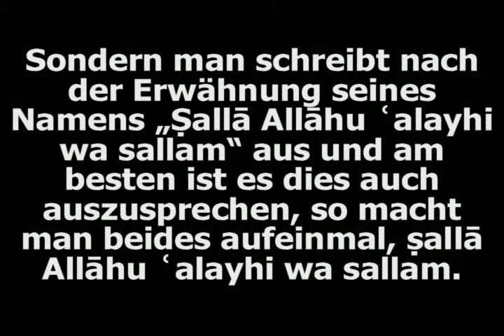Shaykh Bin Baz: Das Abkürzen der Segenswünsche auf den Propheten